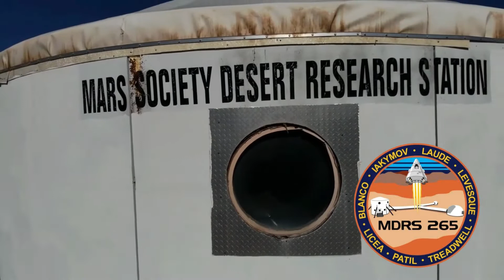We are ready.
Crew 265 of the Mars Desert Research Station is ready. Follow our journey on Instagram